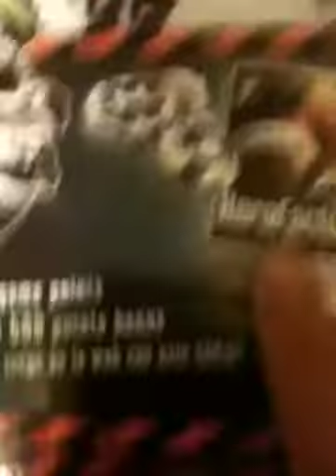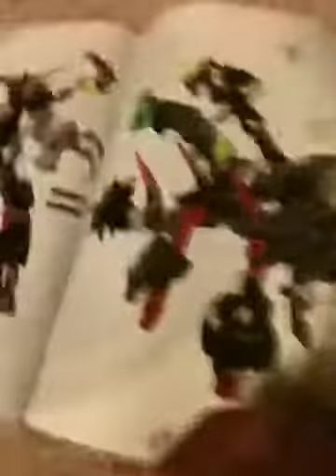Lego Hero Factory Black Phantom Review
I purchased this at walmart and say hey why not make a video of him!